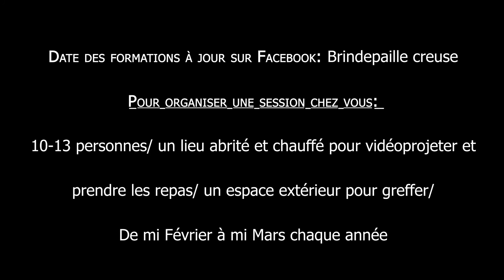Greffe arbre fruitier : Greffe en fente (teaser)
Dans ce petit teaser, la pépinière plume: pepiniereplume.com vous montre les étapes clé du geste et les points à vérifier pour effectuer une greffe en fente sur arbre fruitier . Celle ci est réalisée sur du bois d'entraînement (saule) mais est valable et reproductible pour tous les arbres fruitiers. Cette vidéo ne montre ni la préparation de l'arbre en amont, ni la ligature et les soins après greffage. La raison est que je ferai des vidéos dédiées sur le ligature, et d'autres type de greffe comme la greffe anglaise compliquée , la greffe à l'anglaise , la greffe en fente double , la greffe en écusson , la greffe en chip budding etc. Si vous souhaitez en savoir plus sur le monde fascinant de la greffe , la permaculture, la vannerie, le jardinage, l'agroécologie, l'agroforesterie, l'agriculture syntropique et que vous souhaitez vous former, contactez moi. (contact mail et facebook en fin de vidéo).